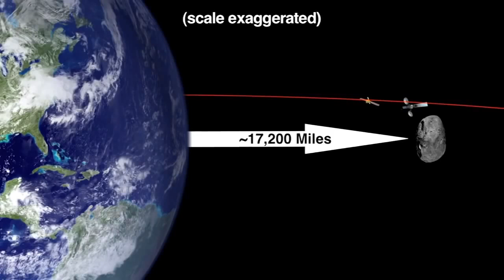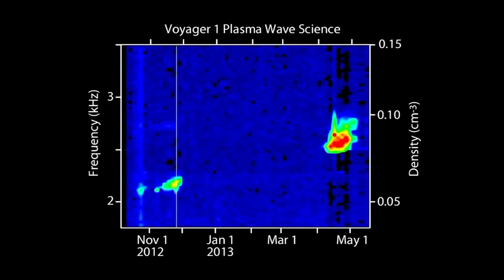Achievements in Space for 2013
The best of air and space for 2013.